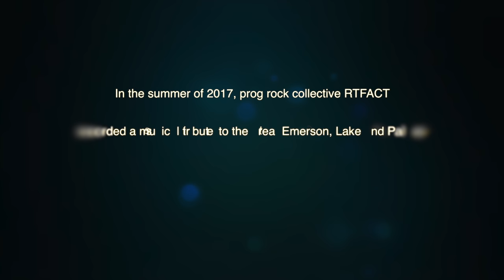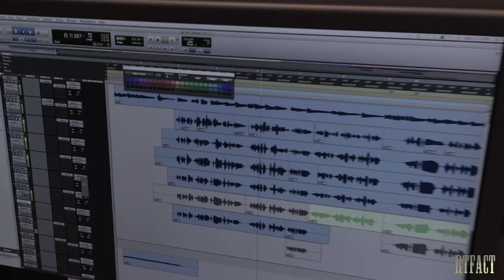King, Master, and Timekeeper a tribute to ELP by RTFACT recording session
Pre-order LP Release & Hi-Res - February 5th, 2018

Prog rock collective RTFACT recorded a musical tribute to the great Emerson, Lake and Palmer called "The King, the Master, and the Timekeeper."  This is a video of the recording session.

Jeff Scott Soto - vocals

Oz Noy - solo guitar

Edward Tsiselsky - keyboards

Eugene Sharikov - bass

Joel Taylor - drums

RTFACT reviews from international media:
"... it’s grandiose, genteel and star-studded..." Philip Wilding, Prog Magazine UK
THE PROG MIND, USA 8.5/10 (5 Stars)
“Life is Good” is a winner!”

“…original modern interpretation of classic progressive rock music”
NewEARS - New England's Ear on Progressive Rock, USA selected RTFACT as an Album of October 2017!

“Life Is Good a truely enjoyable ride from beginning to end!

RTFACT is selected as and Album of the Month on Xymphonia, Netherland in November 2017.

“It was like listening to ELP on steroids”..."It all comes together to create a prog rock masterpiece!”
PROGROCKMUSICTALK by Keith Hannaleck, USA

“…a well-balanced mix of complexity and catchy melodic tones” Rating: 14/15 points
VON WOLFRAM EHRHARDT, „Teapot of the Week“ auf Betreutes Proggen, Germany

'Money In My Pocket' is the "Song of the Day”
RockSerwis FM radio

“Standing ovations! Abrilliant debut album!”
Artur Chachlowski, MLWZ Radio Show, Poland

“…a wonderful gift for progressive rock fans!”
Kentaro, KAKEHASHI RECORDS, Japan

“This came out of nowhere and banged me upside my head!! DAMNNNNNNNN 5 stars!”
Michael Caplan, Record Rabbi USA

“I can’t get the Money In My Pocket off my mind :) It's infectious!…"
AMAZON, Ocean's 15

Thank you in advance for supporting our musical project!